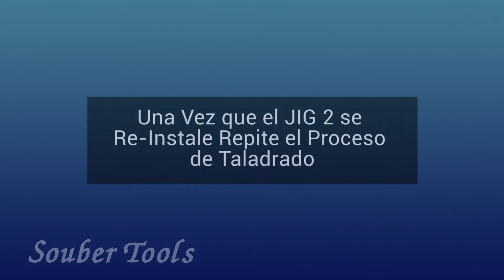ES 7 - Como Cortar Visagras en la Puerta